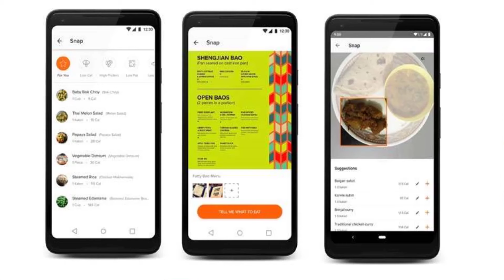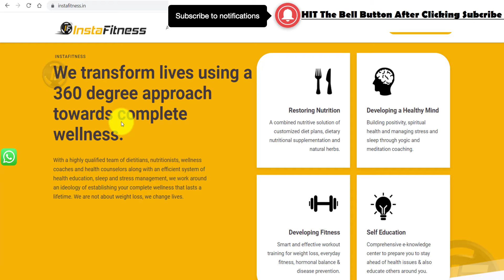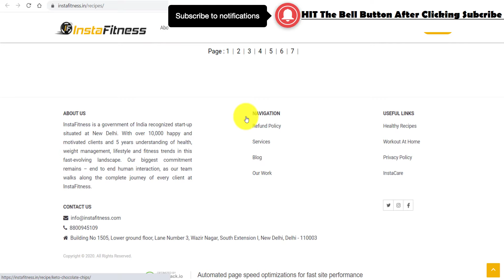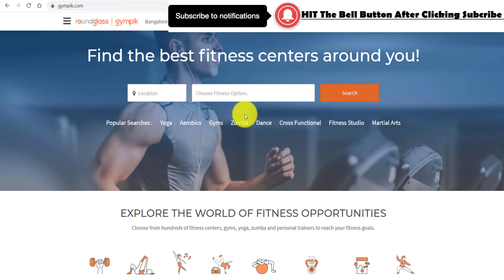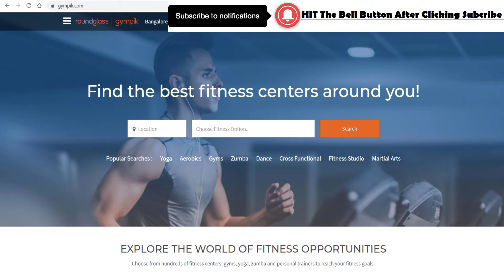How to Start Online Fitness Business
Watts app us here for any query

how to start an online fitness coaching business

How To Start An Online Fitness Coaching Business [4 ACTIONABLE STEPS]

How to Start a Virtual Fitness Business

how to start an online fitness training business

how to start your own online fitness business

how to start online fitness classes

how to start an online fitness program

online fitness business ideas

online personal training companies

online personal training business plan

online personal training business model

how to get started in the fitness industry

How can I start my own fitness business from home?

How do I start a fitness business online?

How much do online fitness coaches make?

How to start an online fitness coaching business in 2022

How to Start an Online Fitness Business in 9 Steps

Starting an Online Fitness Business: Branding, Website and app

Steps to Become a Successful Online Fitness Coach

How to start an online fitness business

How to Start an Online Fitness Business [In 5 Simple Steps]

online personal training certification

starting an online fitness business

how to market your online fitness business

starting your own online fitness business

how to create an online fitness business

how to grow fitness business

how to grow your online fitness business

online fitness business plan

create online fitness business

online fitness training business

start online fitness coaching business

setting up an online fitness business

how to grow online fitness business

online fitness business blueprint

online fitness business name ideas

how to make an online fitness business

how to start a fitness business online

start a fitness business online how

online fitness business india

how to start an online fitness business in India

how to start a fitness business online in India

how to start a successful fitness business

how to start a successful online fitness business

how to start your online coaching business

how to start an online coaching business

online coaching business model

start a coaching business from scratch

online coaching business plan

fitness coaching business strategy

how to build an online coaching business

building a coaching business

start an online fitness business

start a fitness business online

online fitness business model

online fitness business sukh sidhu

Steps to Starting Your Online Fitness Business - YouTube

How to Get Started as an Online Personal Trainer in 2022

How To Start And Grow An Online Fitness Business - Online

Online Fitness Business – Get More Online Personal Training

Online Fitness Business Ideas That Work Remotely

How to Start a Successful Online Fitness Business in 2022

How to start an online fitness business during COVID-19

Online Personal Training: How to Build Your Business

00:00  -  How to Start Online Fitness Business
01:22  -  How to Start Online Fitness studio
03:22  -  Ways to Start online fitness business
04:52  -  Target Audience of Fitness Business is important
07:12  -  What kinds of sub business ideas in fitness business you can start
10:16  -  How to setup small gym business from anywhere
12:16  -  How and what can be done in fitness business in India
13:33  -  Case study on online fitness business startups
15:49  -  For any query connect with us